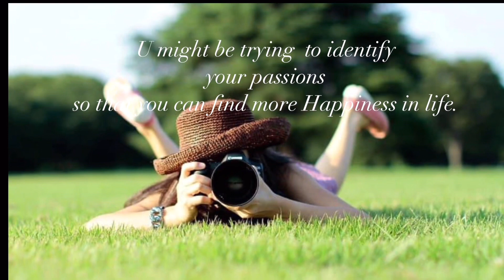Roses Garden 2023 Japan Spring